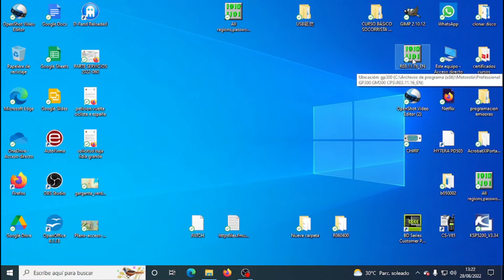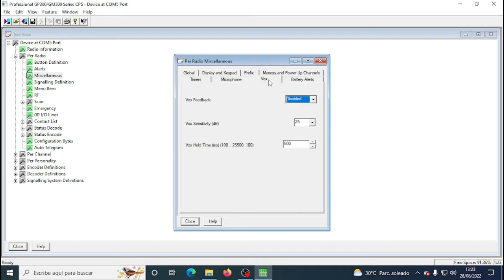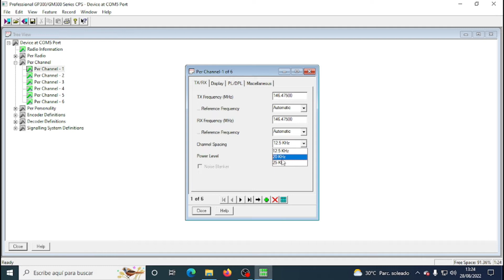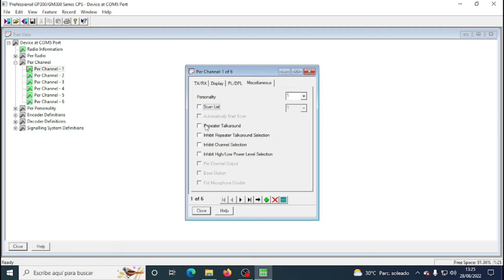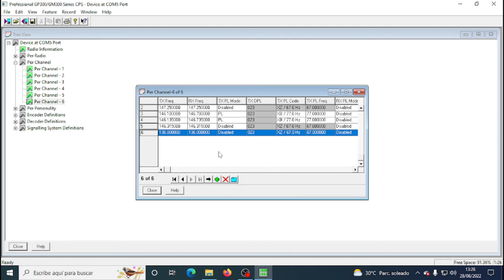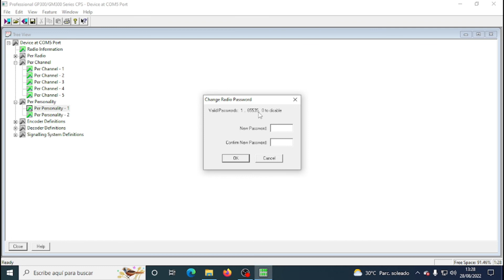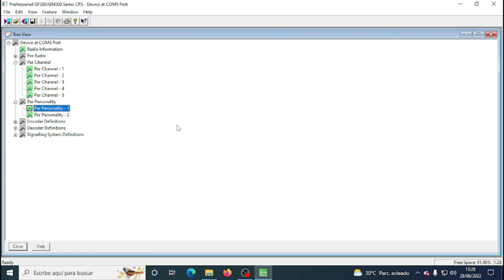Programación básica de walkie motorola GP340 - GP360 y Emisoras GM340 - GM360 Fácil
En este turorial vamos a programar un equipo motorola GP340 pero tambien nos sirve para el GP360 y las emisoras GM340 y GM 360 ya que usan el mismo software de programación. En la descripción os dejare el enlace donde podeis descargar el programa.